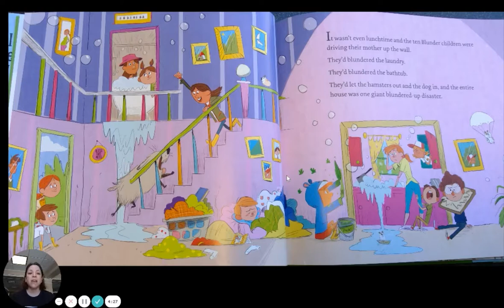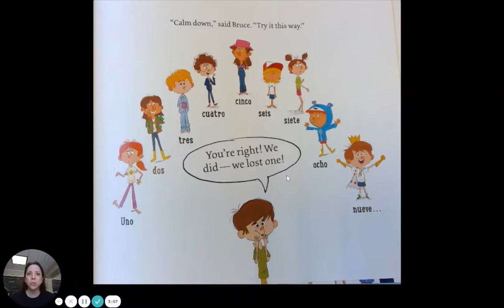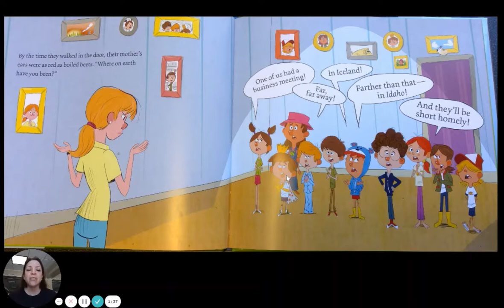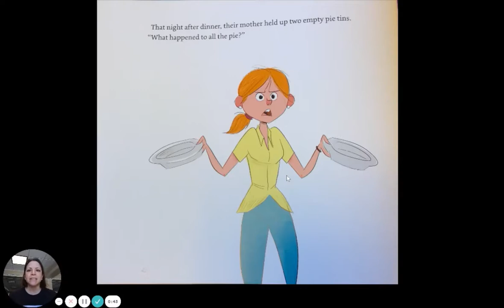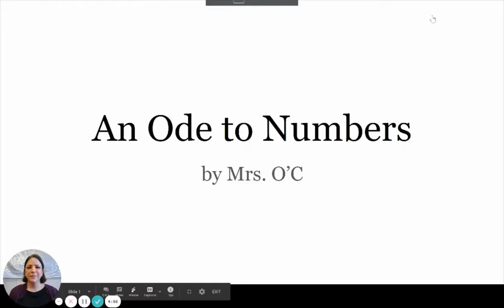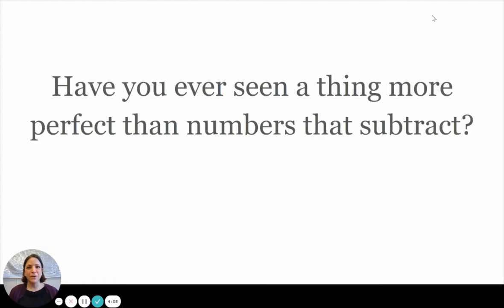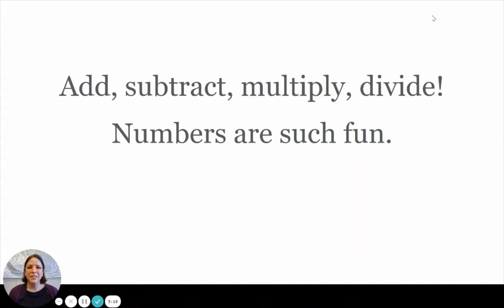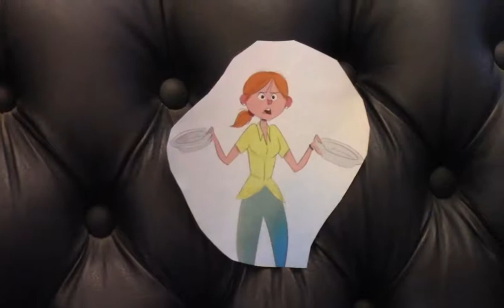Four Ways To Tell a Story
Week 2: Numbers! The Blunders: A Counting Catastrophe by Christina Soontornvat, illustrated by Colin Jack. Join Miss Mary and Mrs. O'C as they use this entertaining account of siblings who can't seem to keep track of themselves. There's a read aloud, a quest to count things in the library, an ode to numbers and, of course, an interview with Mrs. Hat.